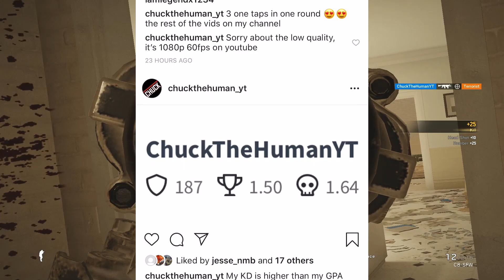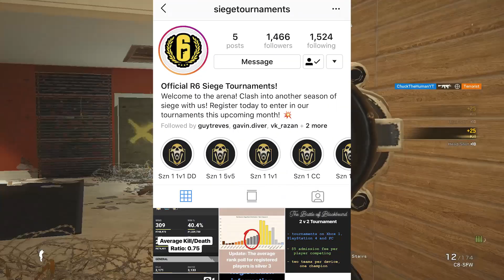Channel Update, love you guys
Go drop a comment on siegetournaments for me :)

SETTINGS
0.002230 Multiplier
400 DPI
88 H, 88 V, 45 ADS
144 hz
16:9 1920x1080
90 FOV
Mouse: Zowie FK2
Everything on low/off , but shadows on high